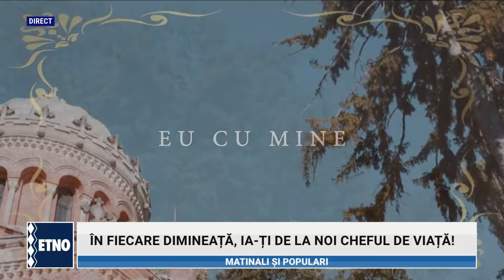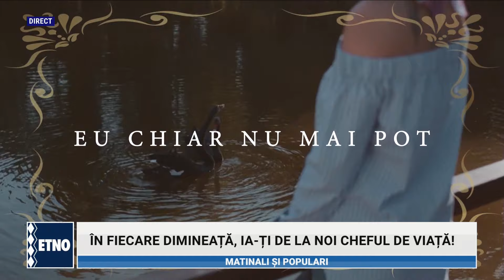Matinali si populari 10.04.2024, cu Lavinia Furtuna si Mihalis Dumitrache.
Invitati - Mara Eliza Barza, Saveta Bogdan, Jessie Banes, Miki.

ATENTIE !